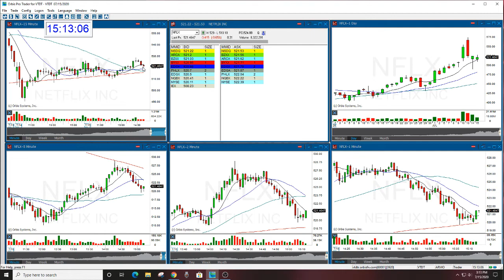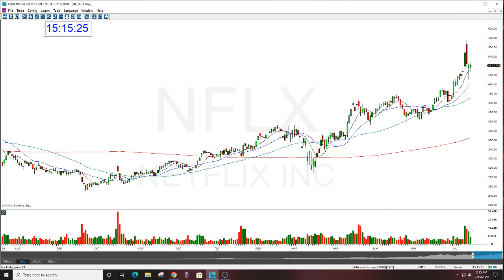NFLX EARNINGS PREVIEW THE STOCK SWOOSH 7-15-2020